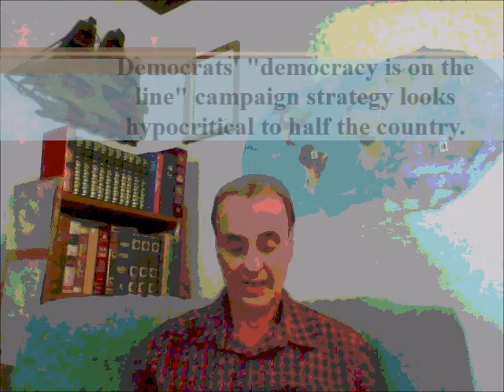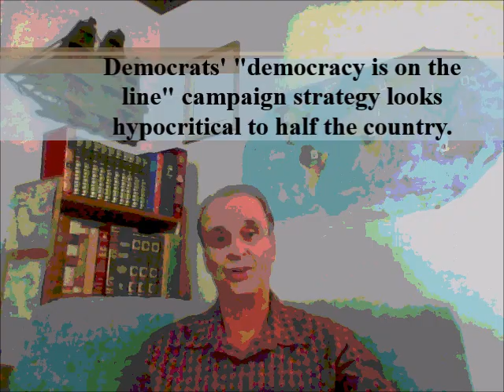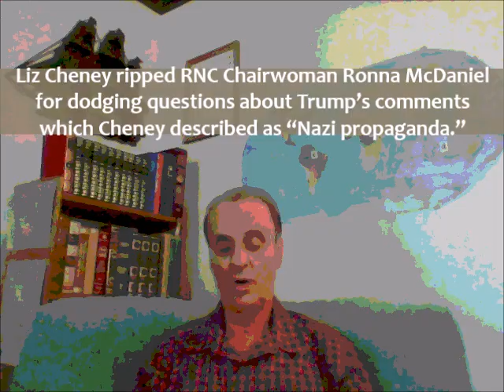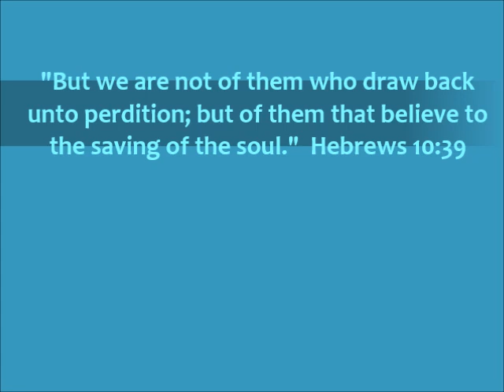The USA is Clearly Marching Toward Dictatorship!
Donald Trump plans to use a second term to make good on all the autocratic, dictatorial threats he has made since being voted out of office. Even more disturbing is how on board his supporters seem to be with the idea.